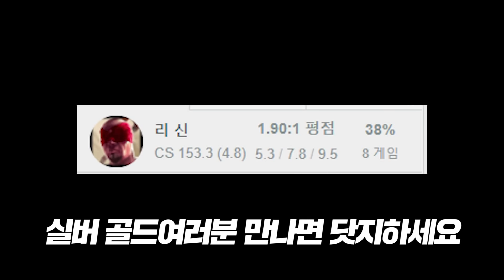배즙&착즙 (패작듀오 츠와덕)